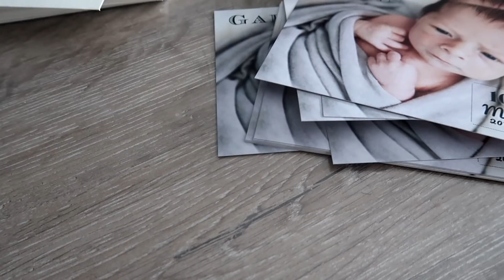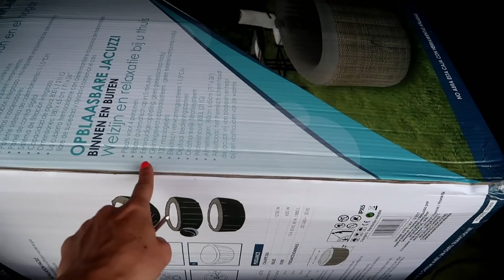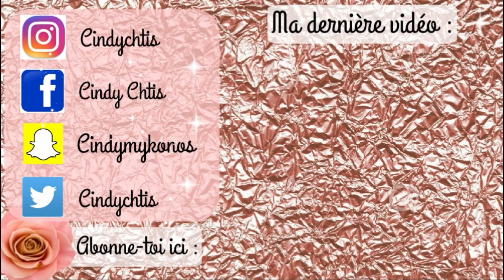MON CADEAU D'ANNIVERSAIRE CHEZ GIFI ! CINDYCHTIS